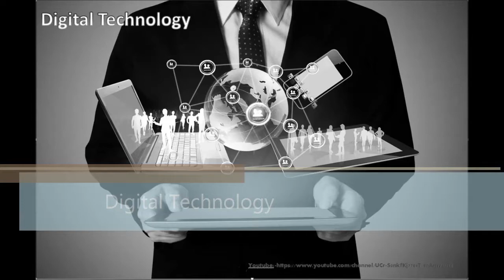Cars will be driving in the world of 2050 || futute cars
Cars will be driving in the world of 2050
Top upcoming future cars